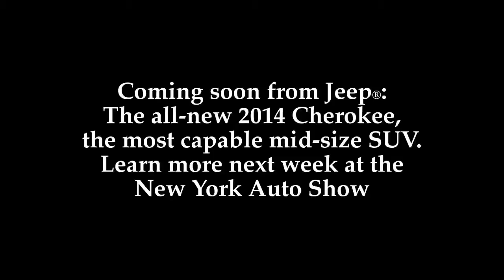2014 Jeep Cherokee Off Road Footage